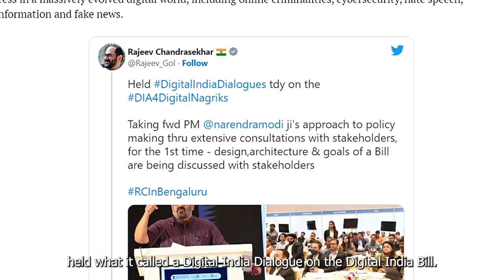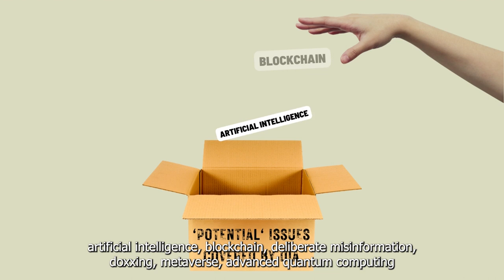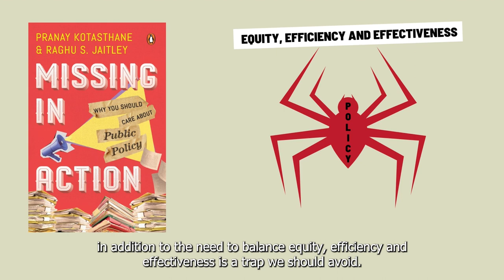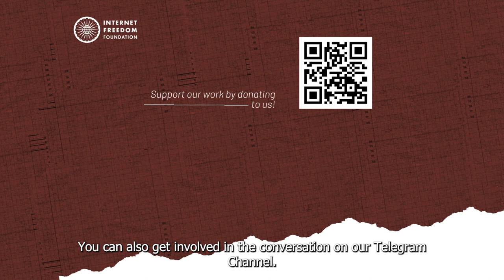The "Digital India Act" and the Need for Focus and Good Faith Consultation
The "Digital India Act" is supposed to provide comprehensive legislation that will govern a digital India.

Watch IFF’s Policy Director, Prateek Waghre explain what the “Digital India Act” really needs — focus and good faith consultation — to be able to do that.